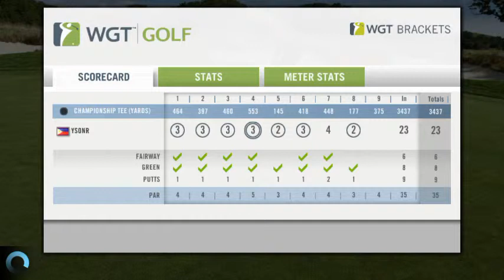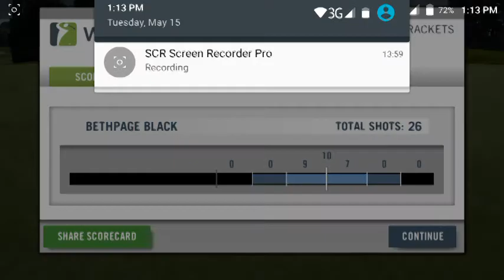WGT Mobile-WGT Bracket Rnd3@BethpageB9